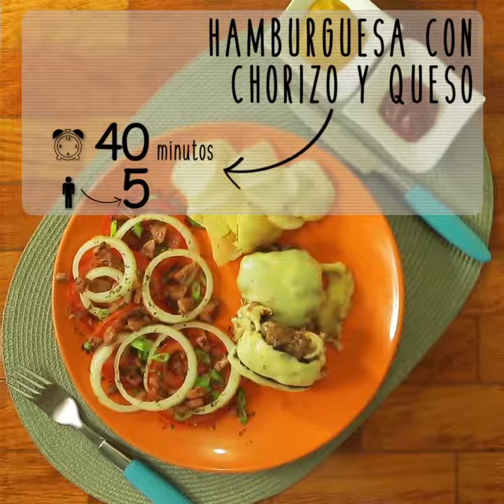Las mejores hamburguesas con chorizo y queso | Cromos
Acompaña los partidos de la Copa América con estas deliciosas hamburguesas